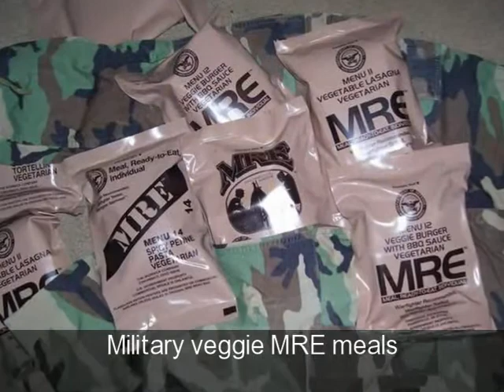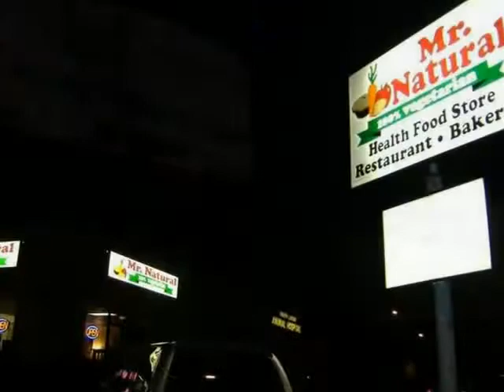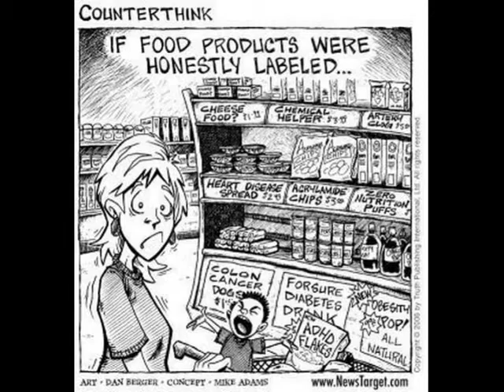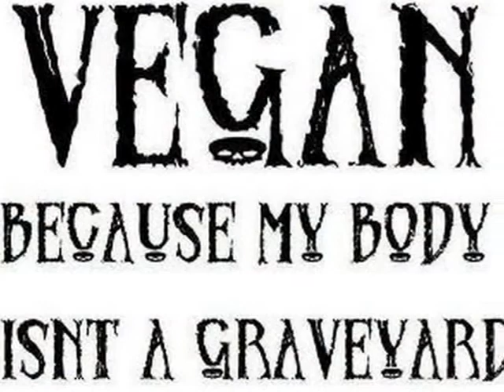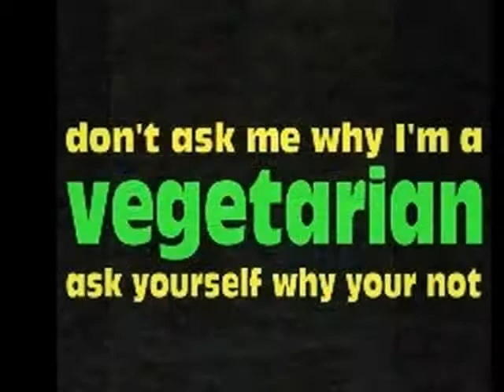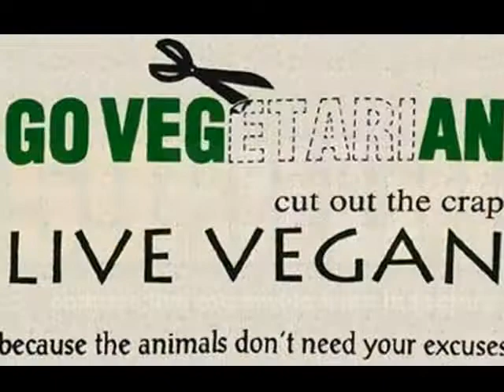Vegan Vegetarian Foods (Meats Milk Ice Cream Cheese Veggie Burgers Soy) Healthy School Lunches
MeatVideo.com (must see-factory farm abuses/sanitation), HealthySchoolLunches.org, AdoptaCollege.org, MercyforAnimals.org, VeganHealth.org (Dietician), PCRM.org (Drs for prevention over pills - Vegan), VeganBodyBuilding.com, Vegan Q+A (we live longer on average - look up heart disease)

1000's of Meat Recalls (non-profits expose abuse more than the FDA)